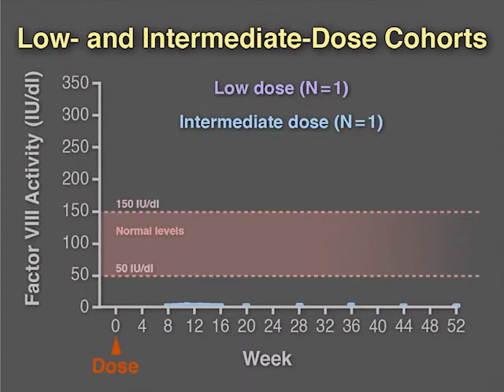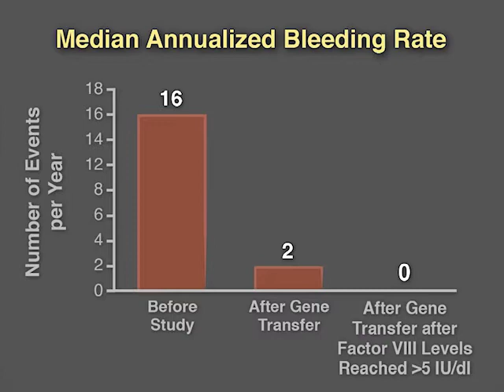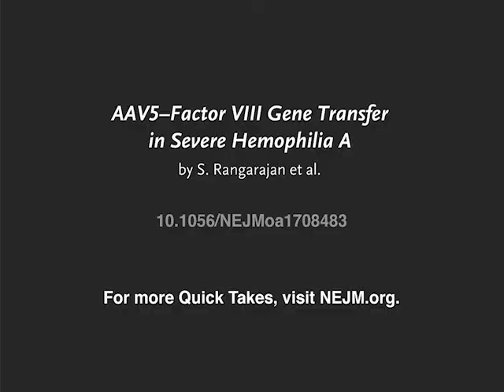Improving Outcomes in Hemophilia A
Prophylactic treatment of severe hemophilia A with factor VIII can
necessitate frequent infusions that may fail to achieve adequate hemostasis to prevent breakthrough bleeding and that affect quality of life. New research findings are summarized in a short video.